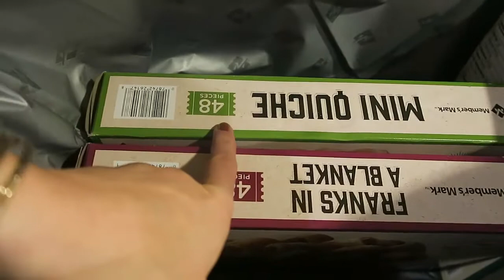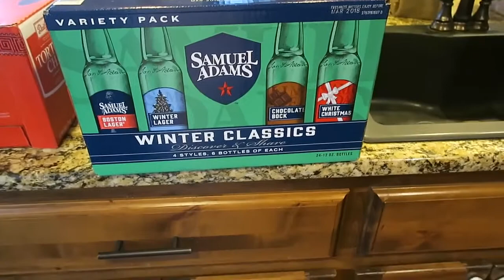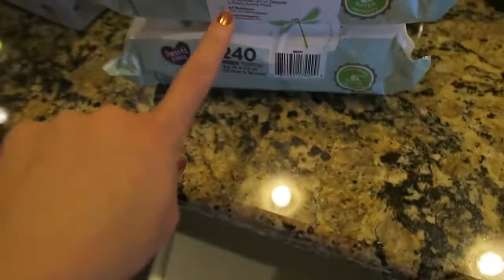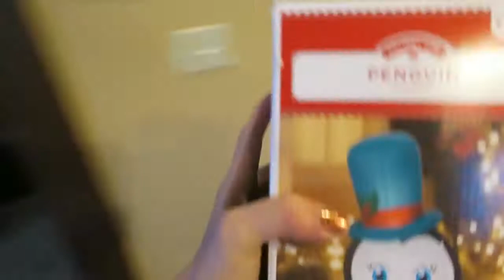Vlogmas Day 2: Holiday Party Haul, Sick Baby, & all that RAGE is back!